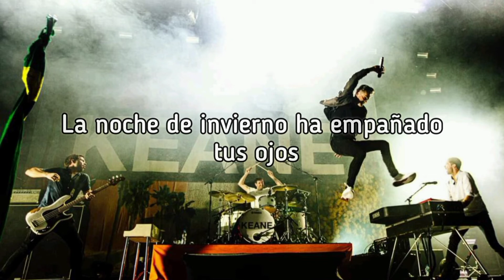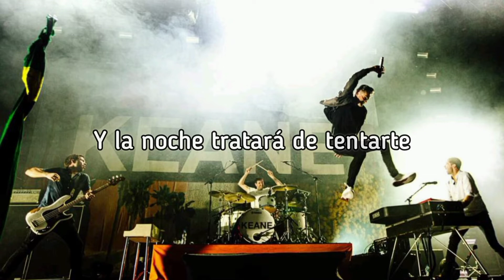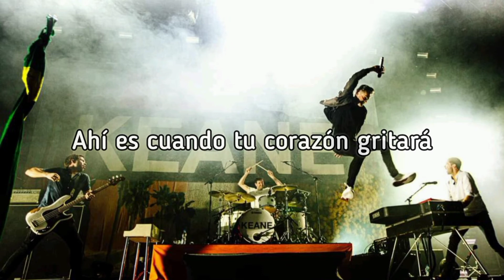Keane - Day Will Come (subtitulos en español)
Artista: Keane
Canción: Day Will Come
Álbum: Strangeland
Año: 2012
Compositores: Tim Rice-Oxley, Jesse Quin, Richard Hughes, Tom Chaplin

Empañar: Quitar el brillo o la transparencia de una cosa.